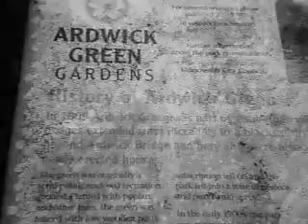Ardwick Park Manchester Town Centre UK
Town Park